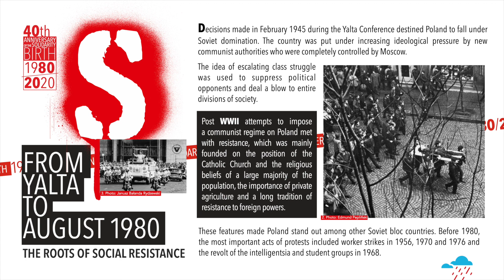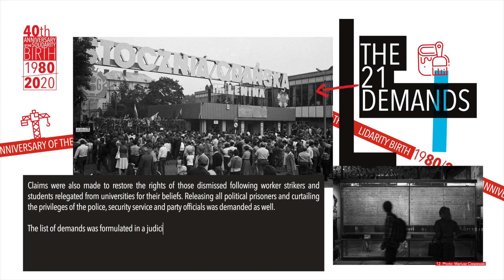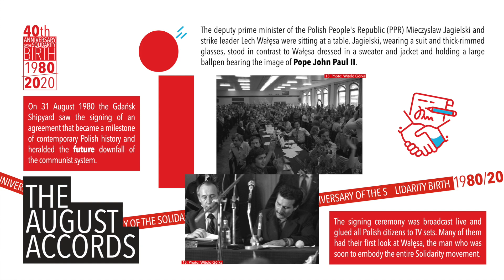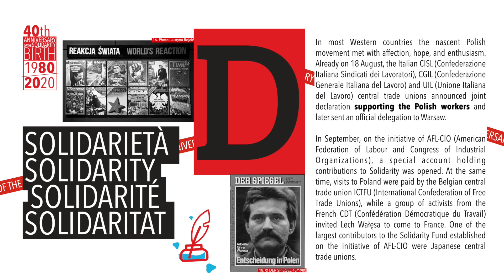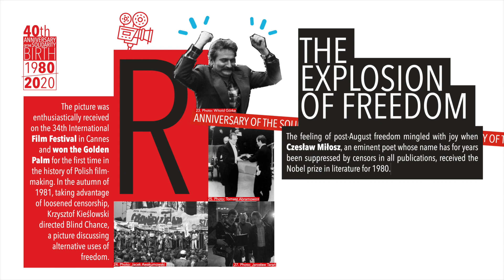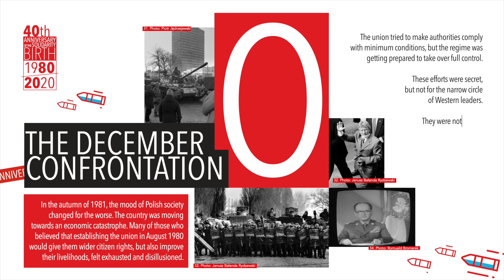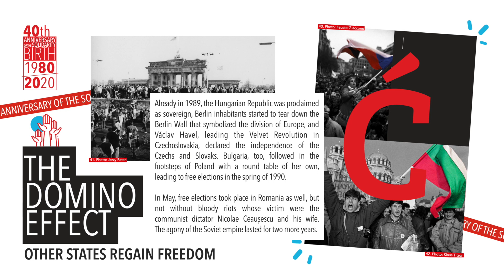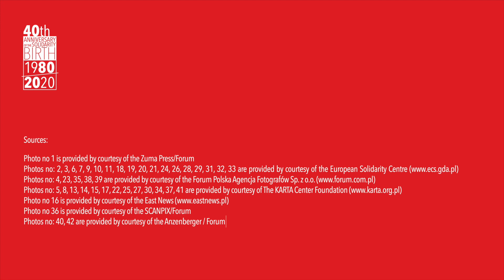Выставка по случаю 40-ой годовщины создания «Солидарности»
Мирная революция «Солидарности» 1980 года воплотила надежды миллионов поляков на более достойную и лучшую жизнь и, как следствие, привела к падению коммунизма в 1989 году. Вслед за Польшей, следуя ценностям «Солидарности» последовали другие страны, так называемого, «Восточного блока».